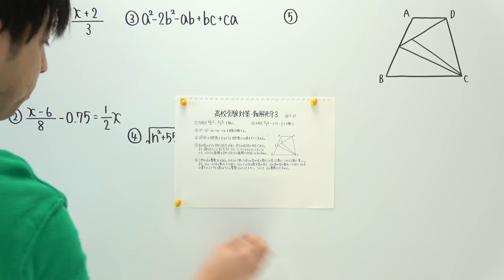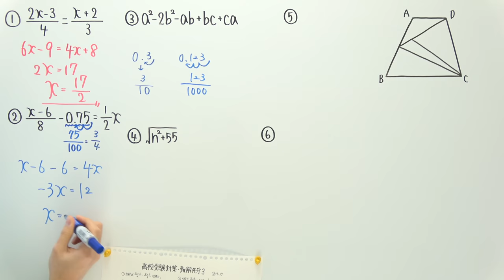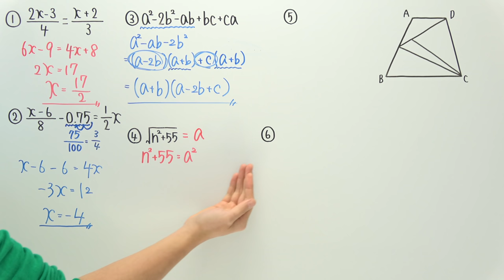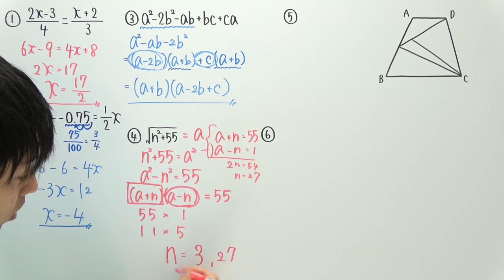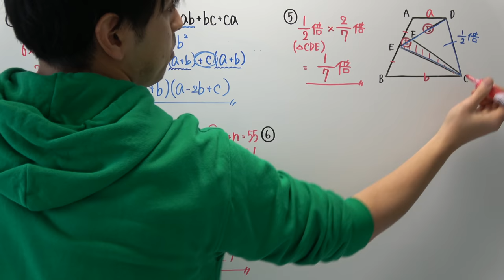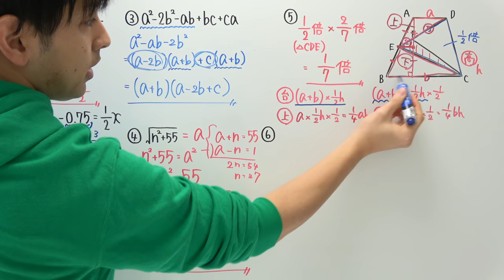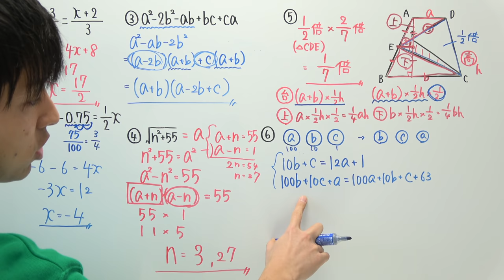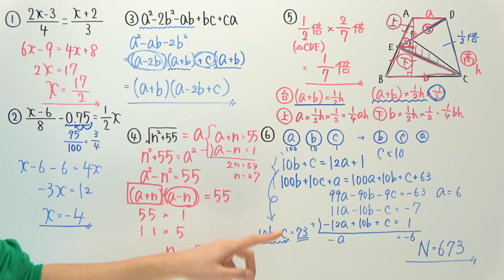【高校受験対策/数学/難解死守3】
‹使用音源›
「甘茶の音楽工房」